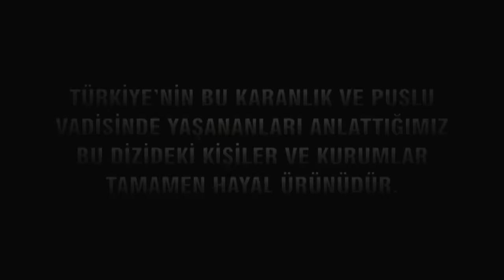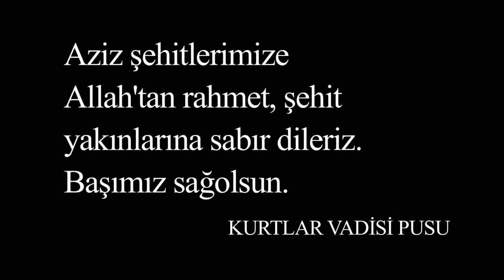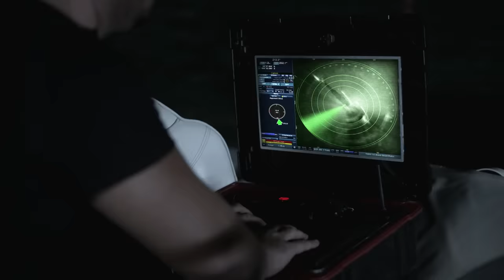Kurtlar Vadisi Pusu 264. Bölüm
Oyuncular: Necati Şaşmaz, Çiğdem Batur, Cahit Kayaoğlu, Ali Buhara Mete, Erhan Ufak, Gaye Gürsel, Defne Samyeli, Ertan Saban

Yönetmen: Doğan Ümit Karaca

Senaryo: Pana Yazım Grubu